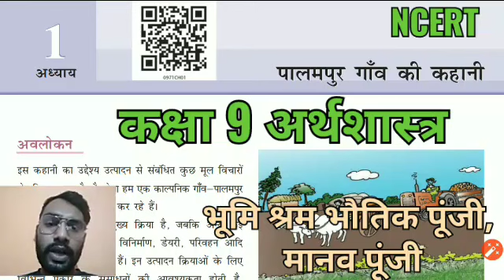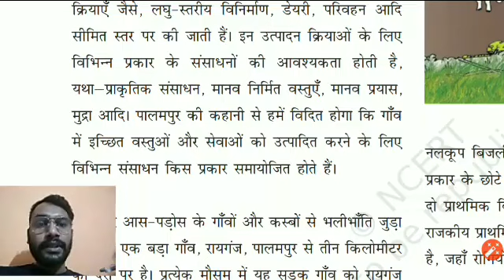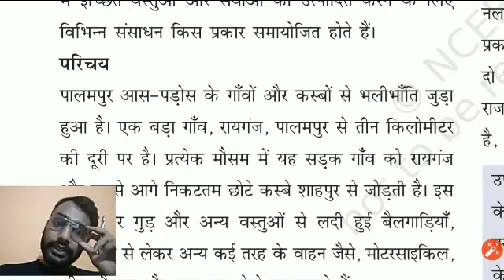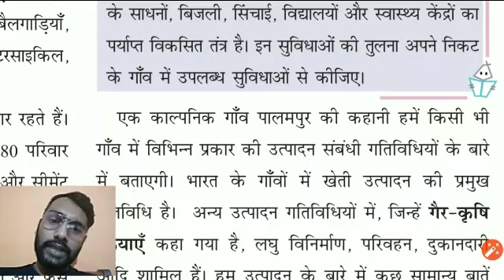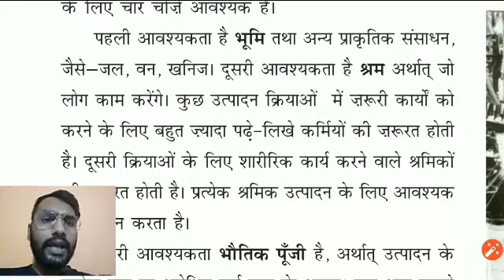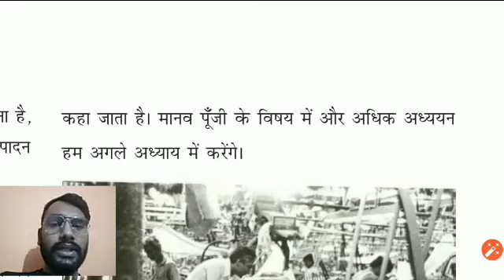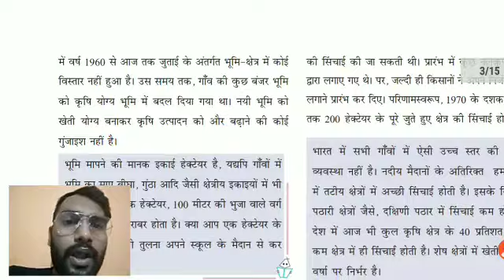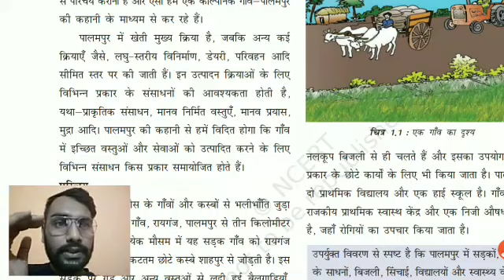कक्षा 9 अर्थशास्त्र अध्याय 1 पालमपुर गांव की कहानी भूमि श्रम पूंजी Class9 Economics Chapter 1 NCERT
श्रम भूमि भवन निर्माण विनिर्माण उद्योग सेवाएं प्राथमिक क्षेत्र सेवा उद्योग खनन पिसीकल्चर एग्रीकल्चर हॉर्टिकल्चर viticulture परीक्षा कृषि बागवानी मुद्रा कच्चा माल परिवहन संग्रहण कृषि विभाग